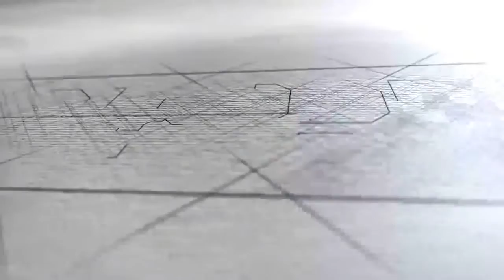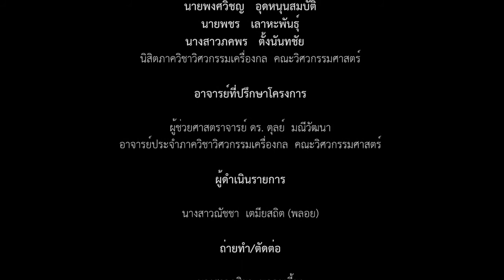"ช่างคิดช่างทำ" ตอนที่ 13: การออกแบบและสร้างเครื่องผลิตน้ำแข็งชนิดสลับแผ่นทำความเย็น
"ช่างคิดช่างทำ" รายการที่นำเสนอผลงานที่เกิดจากการคิดและล­­­­งมือทำของชาววิศวกรรม คณะวิศวกรรมศาสตร์ จุฬาลงกรณ์ของมหาวิทยาลัย

ตอนที่ 13: การออกแบบและสร้างเครื่องผลิตน้ำแข็งชนิดสลับแผ่นทำความเย็น

สร้างสรรค์ผลงานโดย
นายพงศ์วิชญ์   อุดหนุนสมบัติ
นายพชร   เลาหะพันธุ์
นางสาวภคพร   ตั้งนันทชัย
นิสิตภาควิชาวิศวกรรมเครื่องกล คณะวิศวกรรมศาสตร์

อาจารย์ที่ปรึกษาโครงการ
ผศ.ดร. ตุลย์  มณีวัฒนา
อาจารย์ประจำภาควิชาวิศวกรรมเครื่องกล คณะวิศวกรรมศาสตร์

นางสาวณัชชา เตมียสถิต (พลอย)

ถ่ายทำตัดต่อ
นางสาวภูสิยา พลอยเลี้ยง
นางสาวนิภารัตน์ การะคุณ
นายวิศิษฐ์ บัตรพันธนะ
หน่วยบริการเทคโนโลยีเพื่อการเรียนรู้